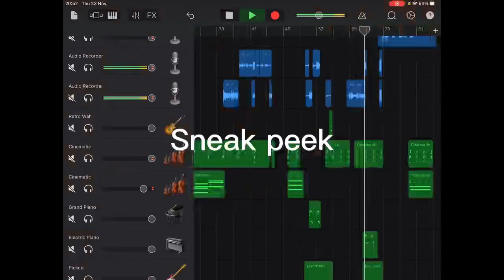a big update..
Help my new second channel please and thank you